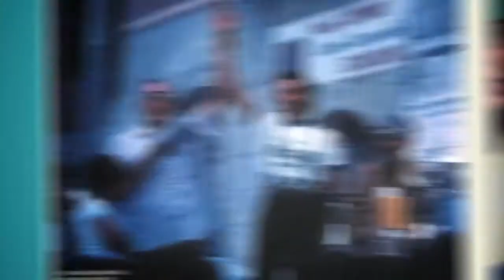Rising From Ashes Official Trailer #1 (2012) - Rwanda Bicycle Documentary Movie HD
Rising from Ashes is a feature length documentary about the first Rwandan national cycling team in their bid to make history and represent their country at the 2012 Olympics. Competing in a white man's sport, reserved for the privileged, a rag tag group of cyclists coached by the first American to ride in the Tour de France, are transformed into a powerful symbol of hope for a country recovering from one of the world's most devastating genocides.